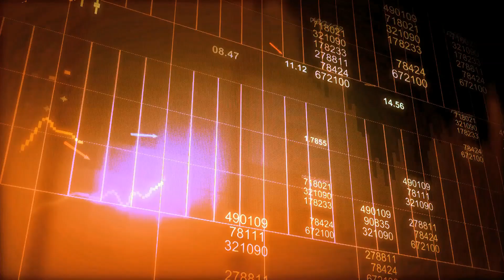Julio Juan Prieto, Managing Director A&D / E&HT Iberia -ACCENTURE. Desayuno Informativo JEMAD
Entrevista concedida a Executive Forum TV, tras el desayuno informativo con el Jefe del Estado Mayor de la Defensa JEMAD en Madrid.
Hotel Palace, 6 de Junio 2013